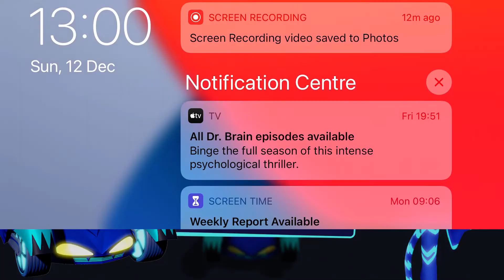PJ Masks: Hero Academy 🎓 Drive the Cat-Car, the Gekko Mobile, and fly the Owl Glider!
Version History
2.0.031 Aug 2021
We've been working super hard to make this app even better:

Get the latest version now. It includes:
• 4 new packs including: Heroes of the Sky, Super Gadgets, Hero Vehicles and Holiday Heroes
• 30+ levels and 80+ stages to complete